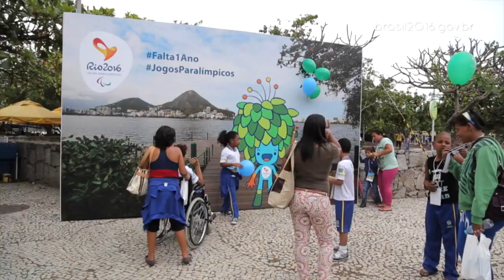Festival celebra um ano para início dos Jogos Paraolímpicos 2016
BRASIL 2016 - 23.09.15: No dia 7 de setembro foi realizado, na cidade do Rio de Janeiro, o Festival Paralímpico. Evento marca um ano para o início dos Jogos Paraolímpicos 2016, e contou com apresentações de dança, cinema e música, além de desafios com atletas internacionais.